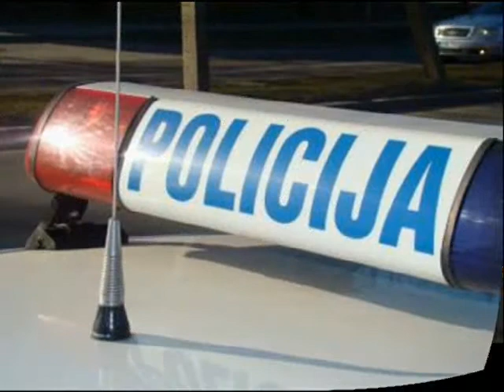Ljubomir i Dejan Gojačanin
Njihova tragicna sudbina...